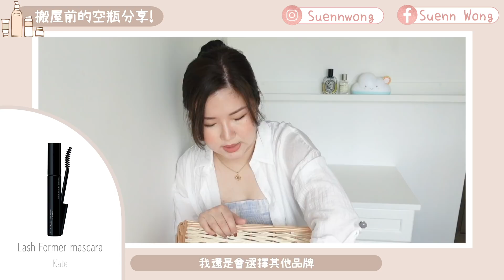竟然又用完了超過70件產品😱搬家前的海量用清光產品誠實分享‼️ 很多便宜又好用的推介❤️貴婦護膚品值得入手嗎？cheerS beauty 【中字】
Haillie’s instagram: haillie_penguin

1. Elaband hydro dot 痘痘貼
2. Glowegen supreme NAD+
3. Bed Head ultra Antidotess resurrection treatment mask
4. MISE EN SCENE's Perfect Repair Treatment
5. CORSODYL TREATMENT MOUTHWASH
6. Dove Bio selection shampoo
7. Patene 3 minutes miracle color and perm daily treatment conditioner
8. The body shop cool daisy shower gel
9. Yves Rocher Anti-pollution shampoo
10. Rituals Sakura collection shower foam
11. Derma 365 Gentle cleanser
12. Lush Yog Nog shower gel
13. Philosophy Nature in Jar body lotion
14. Bioderma Sensibio cleansing water
15. Ryo Hair Loss Care Shampoo
16. STARRYTALE N1 Pure Plump
17. Shiseido Complete Cleansing Microfoam
18. STARRYTALE N3 Wonder Mask
19. Hada Labo Kouji Cream Mask
20. Tatcha The dewy serum
21. Lush Prince Charming shower gel
22. Simple skin quench sleeping cream
23. Simple skin Water Boost Hydrating Gel Cream
24. Fresh rose mask
25. Fancl aqua hydrating pack
26. SUM:37 secret essence
27. Sulwhasoo Concentrated Ginseng Rescue Ampoule
28. Muji Cotton Pad
29. SUM:37 Secret Essence Mist
30. Tsubaki volume treatment
31. Ryo Hair Loss Care treatment
32. Lancome Clarifique Refining Enzymatic Dual Essence
33. SUM:37 Water-full Radiant Aura Mask
34. Exuviance Purifying Clay Masque
35. Exuviance eye treatment mask
36. Caudalie Vinosource-Hydra S.O.S Thirst Quenching Serum
37. MTM customer blended micro foaming cleanser
38. Jurlique jasmine hand cream
39. Avene toning lotion
40. Clarins S.O.S pure pack
41. MTM customed blended calming emulsion
42. Ampleur Luxury white W protect UV+ suncreen* SPF50+/PA
43. Caudalie Vinosource Moisturizing Sorbet
44. HadaLabo Kouji Treatment Pore Purifying Enzyme Powder Wash
45. ON: The Body Spa Sea Mud Body Wash
46. Chantecaillie vital essense
47. MTM customed blended harmonious cream
48. Clarins tonic scented candle
49. NEOM Organics London Perfect Night's Sleep candle
50. Fresh black tea mask
51. POLA BODY CREAM
52. Chantecaillie Bio lifting serum
53. Hair Ritual by Sisley REVITALIZING VOLUMIZING SHAMPOO WITH CAMELLIA OIL
54. Hair Ritual by Sisley RESTRUCTURING CONDITIONER WITH COTTON PROTEINS
55. Dermacept Derma Lip Essence
56. Kate Lash Former mascara
57. Benefit brow contour pro 4-in-1 defining & highlighting pencil
58. Benefit precisely my Brow Eyebrow Pencil
59. Benefit brow styler
60. Lancome advanced genifique youth activating concentrate serum
61. Bobbi brown Micro Brow pencil
62. Fresh soy face cleanser
63. Excel Powder & Pencil Eyebrow Ex
64. Chantecaillie anti pollution mattifying cream
65. Yves Rocher repairing 2 in 1 hair balm mask
66. Clinique take the day off eye and lip make up remover
67. Metholatum melty cream lip bubble tea flavour
68. Loccitance ultra rich lip balm
69. Fresh sugar stawberry exfoliating face wash
70. Clio kill lash mascara
71. Espoir pro tailor be glow cushion
72.  Simple Water Boost Hydrating Booster

⌲拍輯相機/Camera Sony ZV1